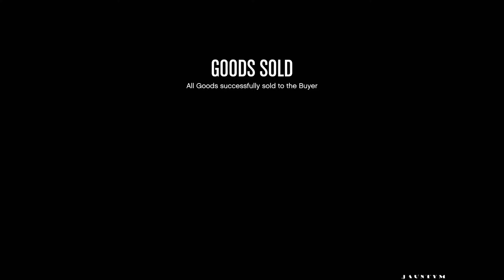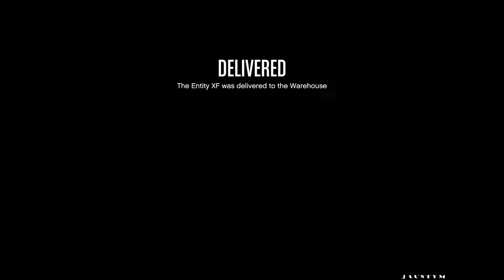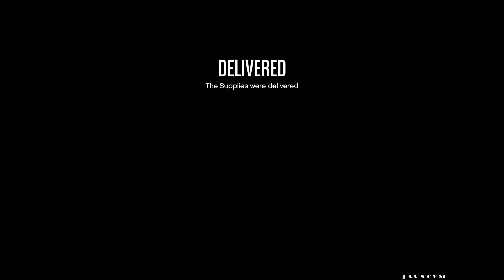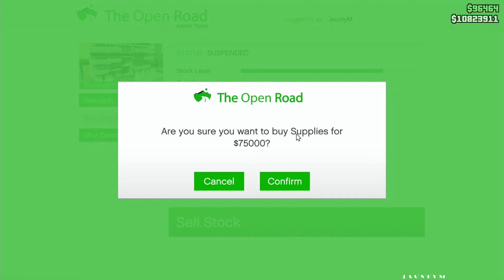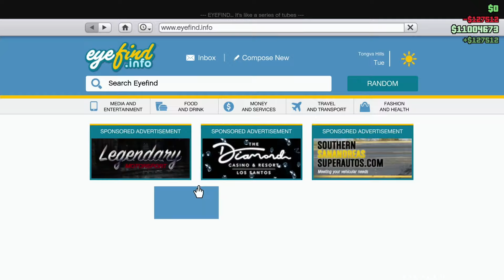GTA ONLINE - EASY MILLION DOLLAR CASH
Made around a million dollars in GTA Online and this is how I did it.